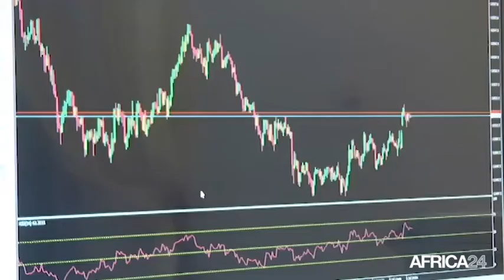Burkina faso, LANCEMENT D'UNE MONNAIE NUMÉRIQUE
Économie, Une monnaie cryptée nommée KAMA KOLO